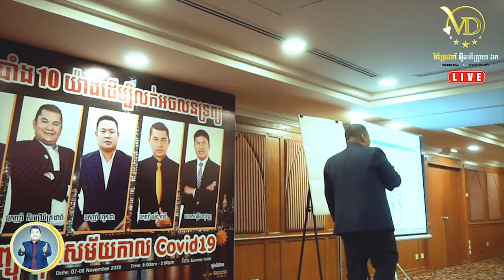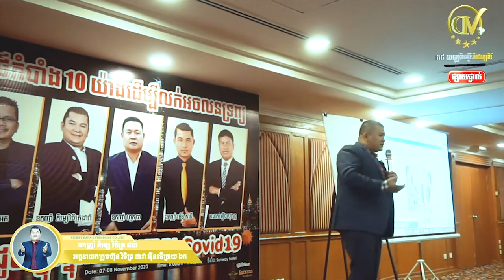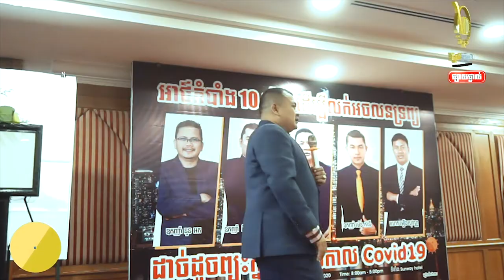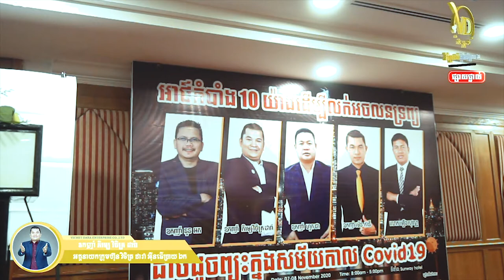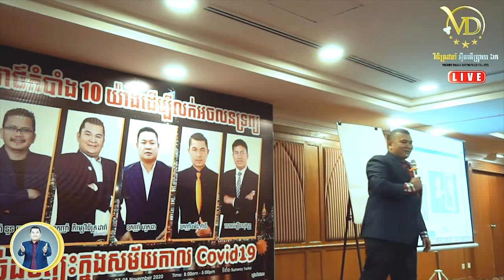សញ្ញាការទិញ និងសញ្ញាសម្រេចចិត្ត-ឧកញ៉ា ភិរម្យ វិចិត្រដារ៉ា